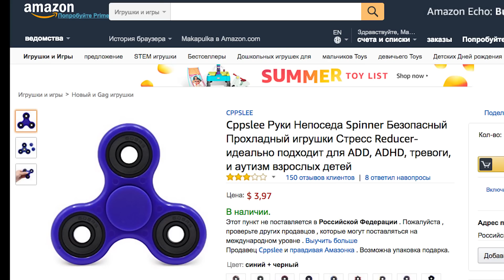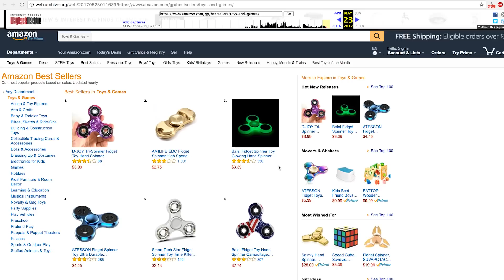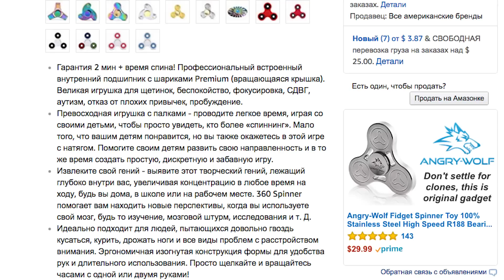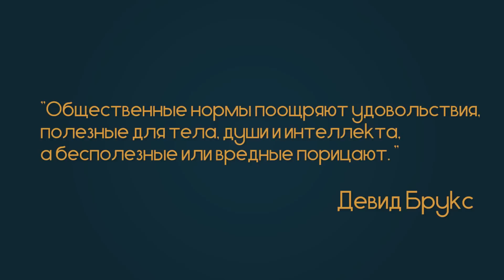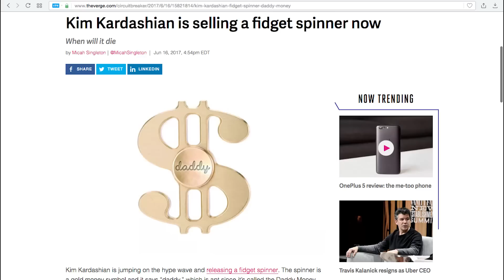ГЕНИАЛЬНЫЙ СПИННЕР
Друзья, это перезалив, для тех кто не успел посмотреть видео, до его блокировки ютюбом. Те кто смотрел, поддержите лайком и по возможности еще одним просмотром) или посмотрите видео на моем втором канале goo.gl/EtvufP

Видео несет исключительно познавательный характер, ни в коем случае не призван распространять контент сексуального характера.
Я поделился со своими зрителями историей, как появился спинер и использовал при этом все официальные источники (гугл, амазон и др.)

Смотрите больше видео:
В описаниях на амазоне, заявляют, что со спинером легче сосредоточиться и даже бросить курить —
Еще громкие описания спиннера:
Эксперименты в которых дети лучше справлялись с заданиями ерзая и покачиваясь —
Редактор: Марат Кузаев